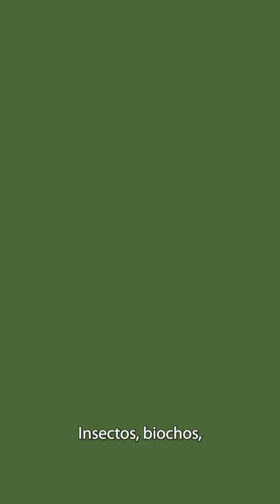✨Estamos muy felices de cerrar este año de ciencia en Mashpi Lodge con increíbles noticias✨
¿Qué mejor manera de terminar el 2022 que recordando las aventuras, descubrimientos y biodiversidad que vivimos en este asombroso bosque nublado? 🌳🦋🌧️ En este último Noticiero de Mashpi 📰 te contamos cómo nuestras investigaciones han llevado a identificar nuevas especies de insectos 🦗🔬, consolidando a Mashpi como un lugar único en preservación e innovación científica.

👉 2022 ha estado lleno de retos y aprendizajes:
🥾 Exploramos rincones mágicos de este vibrante ecosistema.
🦉 Documentamos la increíble fauna y flora que hacen de Mashpi un refugio de biodiversidad.

🔬 ¡Y estamos listos para traer más investigaciones y descubrimientos en el 2023!
Este video es un homenaje al esfuerzo continuo de nuestro equipo científico y a la belleza de la naturaleza que nos rodea. 🌿💫 ¡No te lo pierdas!